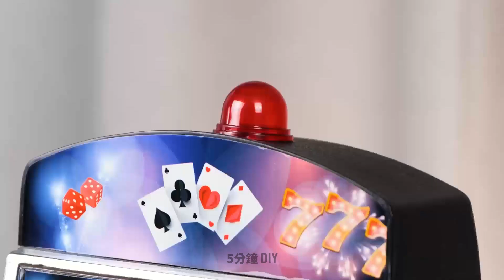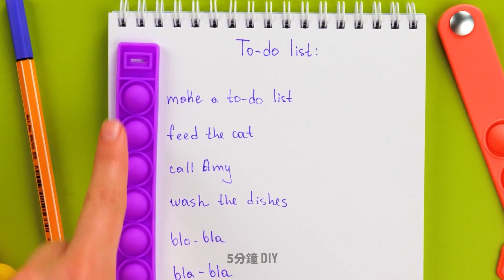瘋傳療癒系玩具！你會喜愛的療癒系玩具DIY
嗨，5分鐘手工藝的巧手朋友！
我們要與你分享簡單又酷炫的逐步教學，教你怎麼做各種療癒系玩具。試試看和孩子一起跟著我們做。這會是共度晚間時光的妙點子。那我們就從紓壓球開始吧！我們有個奇招要給你看 – 用泡棉紙做完美的玩具填充品。你現在知道任何場合都萬用的最強紓壓玩具怎麼做了。假如你想瞧瞧製作可愛又獨一無二的舒壓球、松鼠杯或水蛇有多簡單，那就把我們的影片看到最後。要是你覺得無聊，那麼繽紛的Pop-it包包就派得上用場。聽起來很酷吧？ :)

時戳:

01:15 DIY扭蛋機
03:41 紓壓水蛇怎麼做
04:18 如何幫孩子做水墊
06:27 可愛療癒系玩具